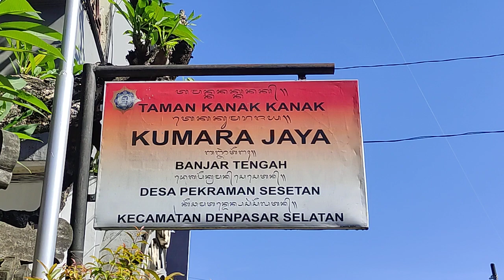VIRAL! OGOH-OGOH TERBAIK 2023 YANG SAYANG KALAU DIBAKAR!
BISA HIDUP! Deretan Ogoh-Ogoh TerBaik TerHeboh Tahun 2023, Wajib Nonton! ogoh ogoh hidup, ogoh ogoh terbaik 2023 di bali, ogoh ogoh terkeren 2023, ogoh ogoh terheboh 2023, pemenang lomba ogoh ogoh denpasar 2023, ogoh ogoh di kuta 2023, ogoh ogoh termahal 2023, penampakan hantu raksasa di bali, bali di serbu raksasa seram, ogoh ogoh banjar tain siat 2023, ogoh ogoh tercanggih 2023, pengerupukan 2023 viral, ogoh ogoh keren, ogoh ogoh di bali sangat ramai disaksikan dunia dan diliput oleh berbagai media. ogoh ogoh hidup, ogoh ogoh terbaik 2023 di bali, ogoh ogoh terkeren 2023, ogoh ogoh terheboh 2023, pemenang lomba ogoh ogoh denpasar 2023, ogoh ogoh di kuta 2023, ogoh ogoh termahal 2023, penampakan hantu raksasa di bali, bali di serbu raksasa seram, ogoh ogoh banjar tain siat 2023, ogoh ogoh tercanggih 2023, pengerupukan 2023 viral, ogoh ogoh keren, ogoh ogoh bali 2023, ogoh-ogoh, nyepi, bali, ogohogohtainsiat2023, caka1945, ogohogoh, ogoh-ogoh tainsiat, ogoh ogoh terbaik, tainsiat

ogoh ogoh hidup,ogoh ogoh terbaik 2023 di bali,ogoh ogoh terkeren 2023,ogoh ogoh terheboh 2023,pemenang lomba ogoh ogoh denpasar 2023,ogoh ogoh di kuta 2023,ogoh ogoh termahal 2023,penampakan hantu raksasa di bali,bali di serbu raksasa seram,ogoh ogoh banjar tain siat 2023,ogoh ogoh tercanggih 2023,pengerupukan 2023 viral,ogoh ogoh keren,ogoh ogoh bali 2023,ogoh-ogoh,nyepi,bali,ogohogohtainsiat2023,caka1945,ogohogoh,ogoh-ogoh tainsiat,ogoh ogoh terbaik,tainsiat